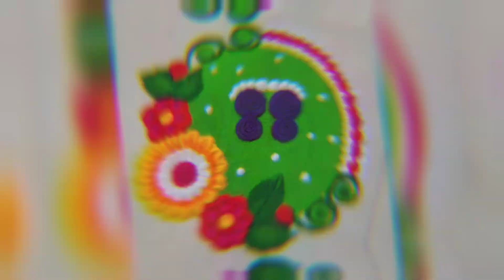New year 2022 Rangoli/Easy Rangoli for Sankranti/SatvikRangoli#Sankranti#satvikrangoliandeasydiy#art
Hello this is Pradnya 😀!!

      Welcome to 'Satvik Rangoli and Easy DIY'..I always try to make free hand,beautiful, unique,easy attractive and innovative rangoli designs and DIY's..🔥
   Keep watching, keep making and keep supporting 😊😊

satvikrangoliandeasydiy bhaidoojrangoli tulasivivahrangoli krishnatulasivivahrangoli तूळसीविवाहरांगोळी colourfull Rangoli#Best one rangoli for festival#Uniqe Ganesha rangoli#Very easy colourfull Rangoli#Daily simple rangoli#Satvik Rangoli#Aakrshak Ganpatichi rangoli#sutsutit chaan rangoli#simple rangoli#rangolibypradnyaG
sansudila Sopya paddhatichi sundar Rangoli#Swan Bird Rangoli#HansBird Rangoli#sqarerangoli#PichwaiCowrangoli specialVasubaarascowrangoli pichwiart Bhaubeejrangoli bhaidoojrangoli peacockrangoli veryeasytulasivivahrangoli aakashkadilrangolidiwali vasubarusrangoli khupsoppitulasivivahrangoli hibiscus flowers Rangoli#jaswand fulachi Rangoli#easy rangoli#rangoli#welcome rangoli#ganesh sankashti special easy Rangoli#daily purpose Rangoli#multicolour rangoli#dattajayanti special rangoli#daily small easy Rangoli designs#datta jayanti special rangoli#dattachi rangoli shri datta rangoli#attractiverangoli#rangoli satvik rangoli#makarsankrati

Song 1              Daley's Reel
Artist                 Nat Keefe With The Bow Ties
Song 2              Dancing Star
 YouTube by